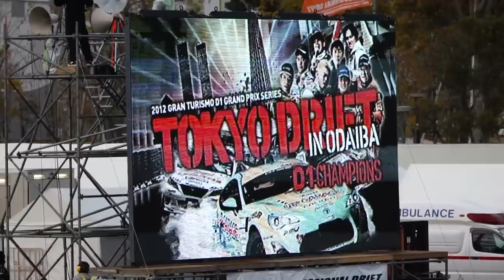SUZcamaroさん D1 GP TOKYO DRIFT IN ODAIBA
D1 CHAMPIONS FINAL
SONY α55
SIGMA 120-400mm DG OS HSM